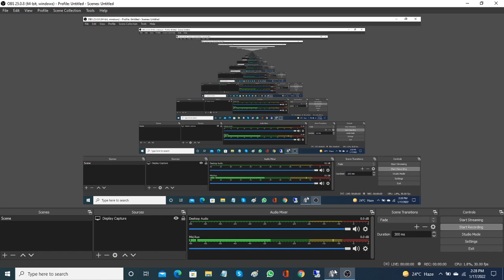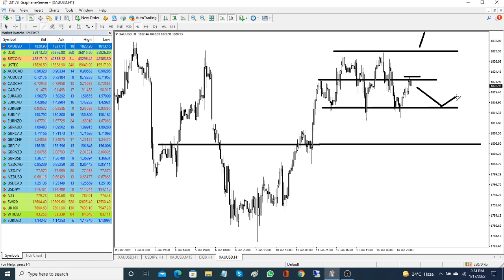Gold Is Ready For Big Move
If you want Stop Loss Hunting Software